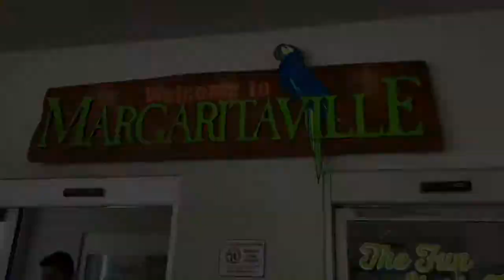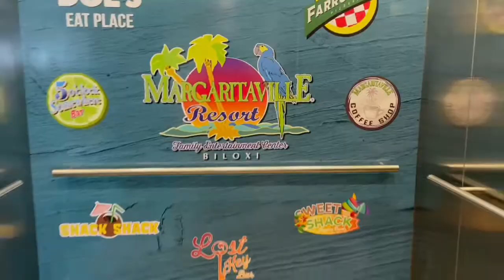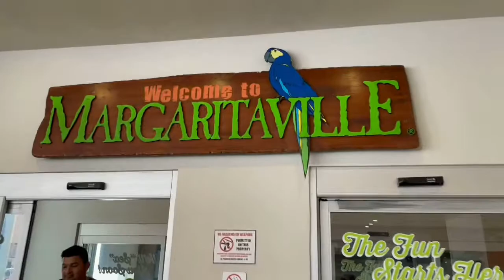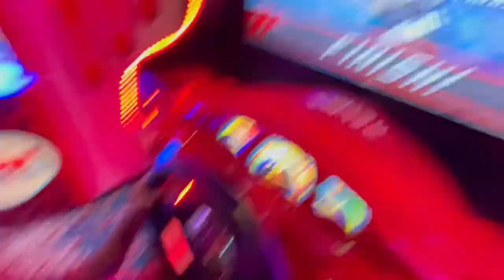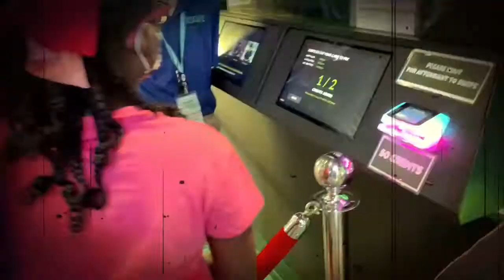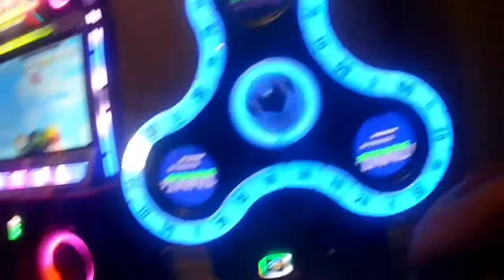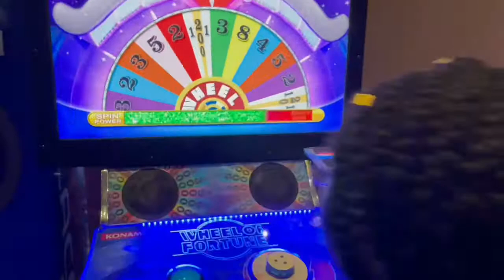MARGARITAVILLE RESORT: Biloxi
Margaritaville Resort..Zip-lining, Rock wall and more Fun